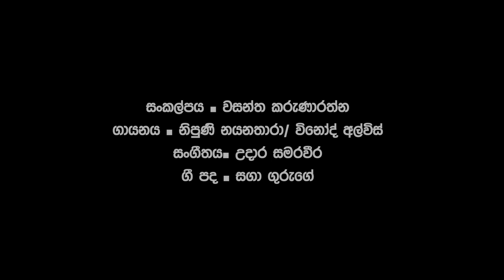බුදු කරුණා ගුණ මහිමෙන් | Vinod Alwis | Nipuni Nayanathara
Vocal : Vinod Alwis & Nipuni Nayanathara